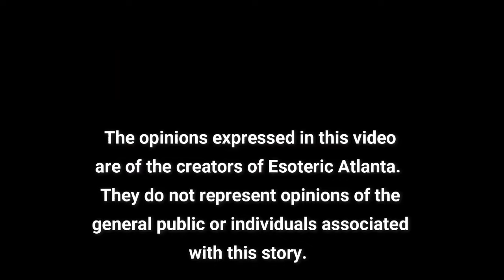October 2024 Astrology & You with Teymara